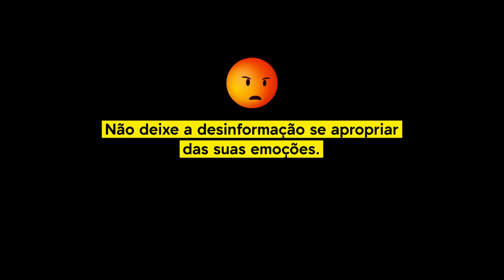PrometoPausar: Não deixe a desinformação se apropriar das suas emoções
Um simples compartilhamento pode ter consequências graves.

Todos nós gostamos de compartilhar. Mas às vezes compartilhar é prejudicial. Se todos pararmos e pensarmos antes de postar, podemos conter a disseminação de desinformação.

Muitas vezes recebemos mensagens de pessoas em quem confiamos, mas cuja origem ou veracidade não é possível determinar à primeira vista. PenseAntesDeCompartilhar e verifique em fontes confiáveis se a informação recebida é verdadeira.

Um pequeno momento de pausa antes de compartilhar um conteúdo na internet pode ajudar a romper a corrente de desinformação que prejudica a paz e o desenvolvimento.

O que é desinformação?

A desinformação é uma informação que não é apenas imprecisa, mas também tem a intenção de enganar e é disseminada para causar danos.

A desinformação pode ser disseminada por atores estatais ou não estatais em vários contextos, inclusive durante conflitos armados, e pode afetar todas as áreas do desenvolvimento, desde a paz e a segurança até os direitos humanos, passando pela saúde pública, ajuda humanitária e ação climática.